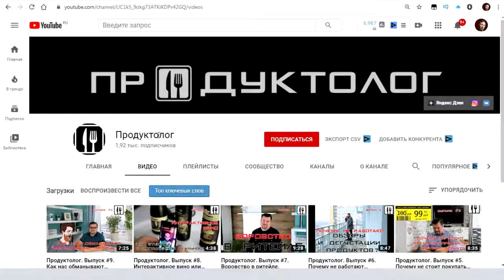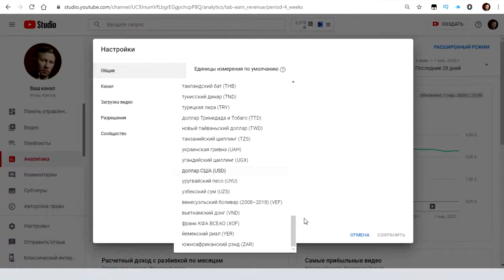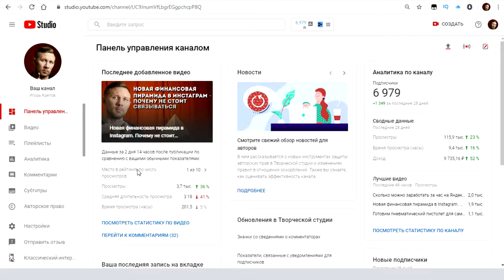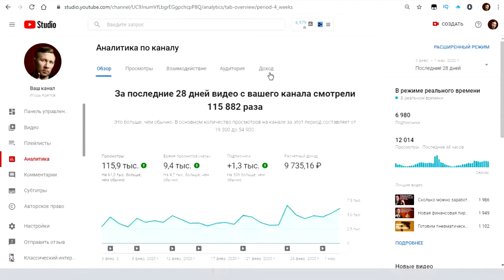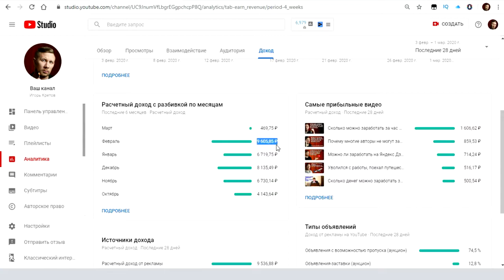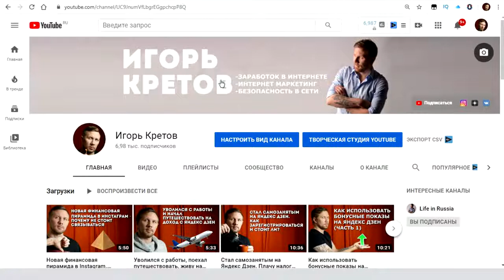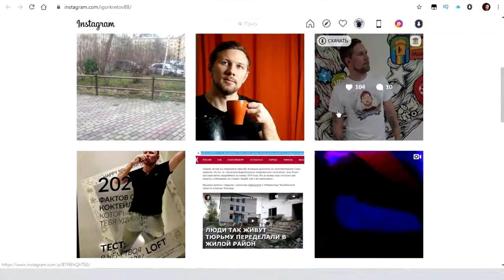Сколько я зарабатываю на Ютуб в 2020 году на своем канале